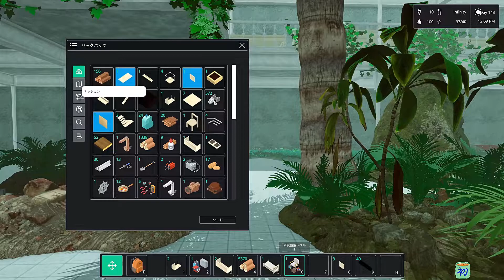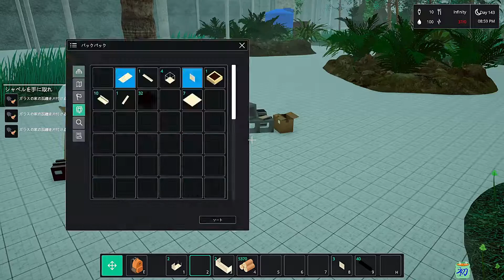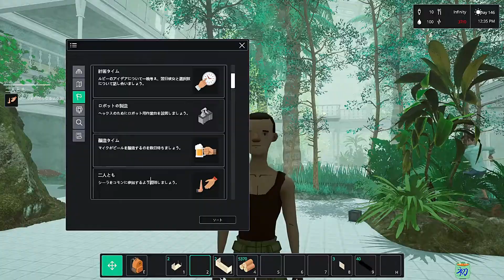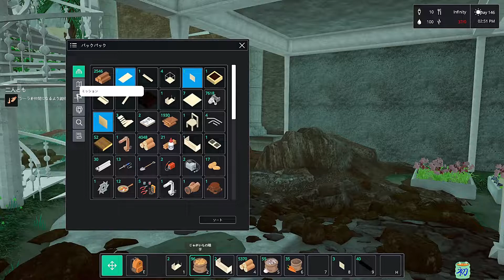#２４ 気付いてなかった通路の瓦礫を住人が掘ってた！【Common'hood コモン】攻略 日本語対応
高度なカスタマイズが可能な基盤構築ツールを備えた、コミュニティ構築＆経済管理ゲームです。

初めまして。
ゲームでのサバイバルに、クラフト・街作りを中心にライブ配信や動画投稿をしています。

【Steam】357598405